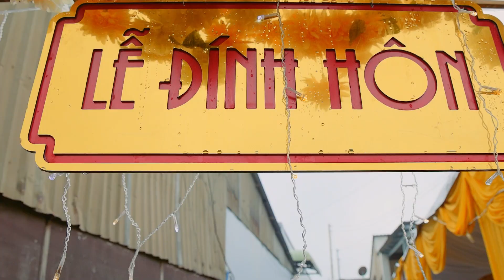Trailer Chí Cường & Kim Yến - Studio Hữu 0983.294.397 - 0379.985.043